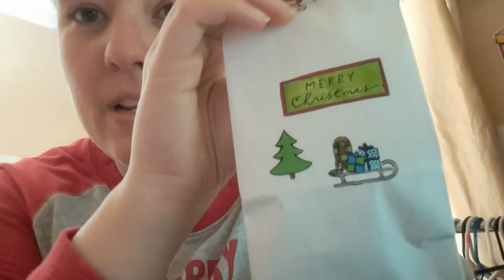Vlogmas 2022 Day 2 | Kevin's Sweater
Happy Mail
Ella Roberts